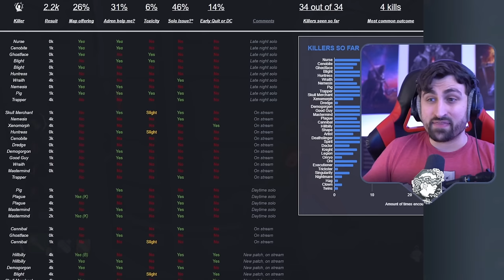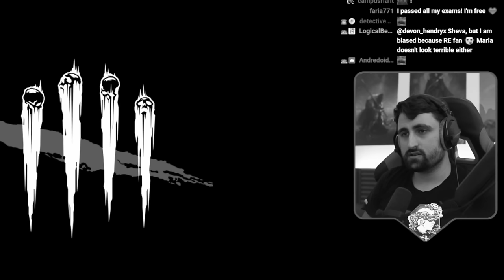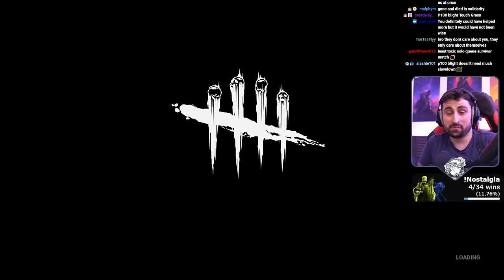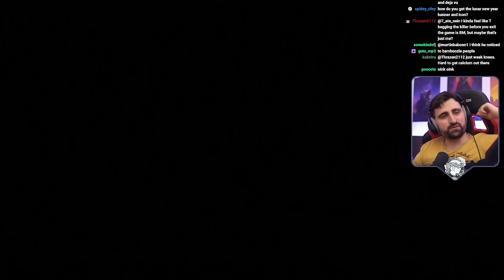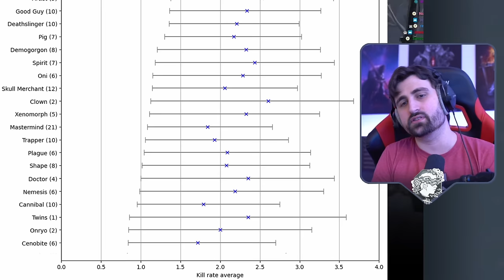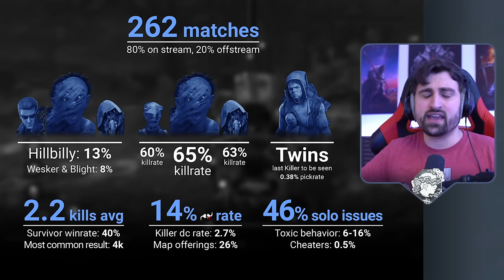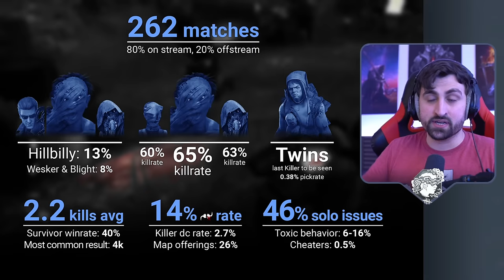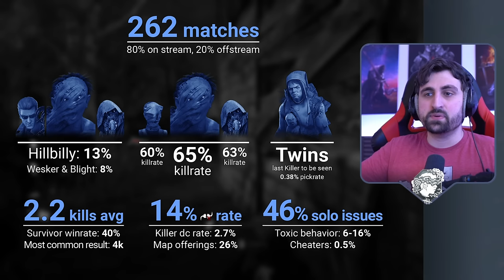1 hour of INSANE Solo Survivor games...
Finally, after more than 250 matches, my Solo Q experiment is finished! This video contains some of the best (and worst) moments of this adventure and a summary of the fascinating statistics that we collected.

0:00:00 | Intro
0:01:47 | Game 1 (Deathslinger / Mother's Dwelling)
0:11:38 | Game 2 (Michael Myers / RPD)
0:20:34 | Game 3 (Demogorgon / Léry's Memorial Institute)
0:31:08 | Game 4 (Blight / Sanctum of Wrath)
0:35:12 | Game 5 (Hillbilly / Badham Preschool)
0:44:35 | Game 6 (Pig / RPD)
0:54:13 | Game 7 (Plague / Midwich)
1:05:18 | Analysis

About TwitchCon: It is CONFIRMED I'll be attending TwitchCon 2024 at Rotterdam!